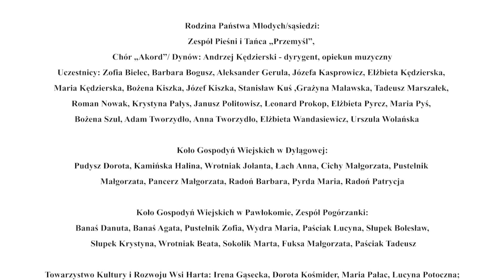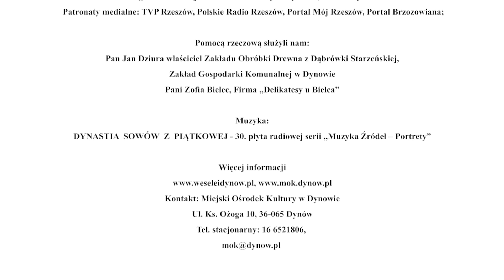Dynów Pogórzańskie Wesele 2019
Film „Pogórzańskie wesele” był zrealizowany w ramach projektu: „Tam, gdzie jeszcze pieją koguty – dynowskie etnoperformansy”. Dofinansowano ze środków Narodowego Centrum Kultury w ramach programu „EtnoPolska”. Organizator: Miejski Ośrodek Kultury w Dynowie. Więcej Informacji